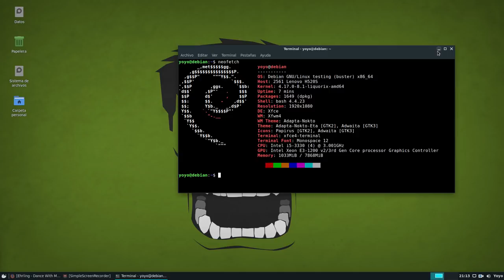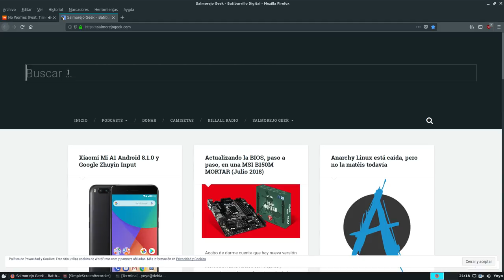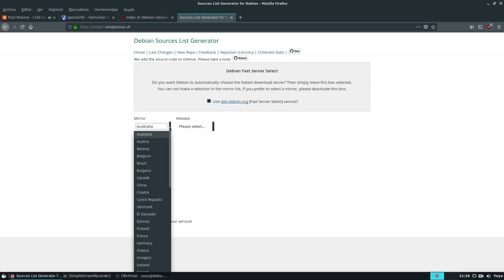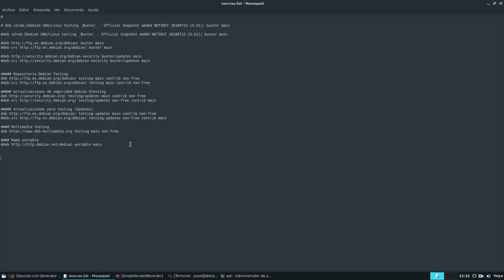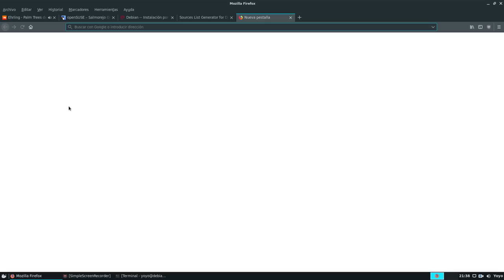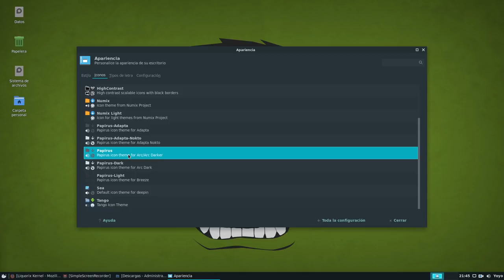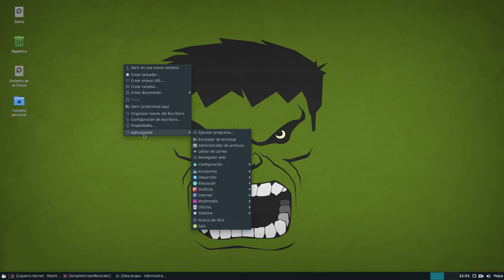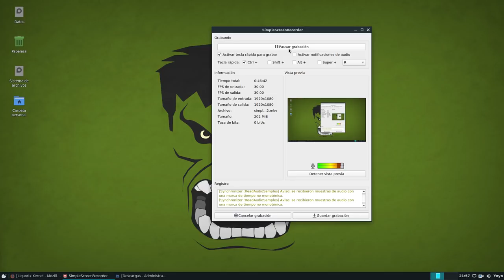De openSUSE Tumbleweed Plasma a Debian estable y testing con XFCE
Os cuento la historia, mi pequeña historia, de como instalé openSUSE Tumbleweed con Plasma y acabé primero en Debian estable con XFCE y luego en Debian testing XFCE.

El ser humano es extraordinario, y Linux también.